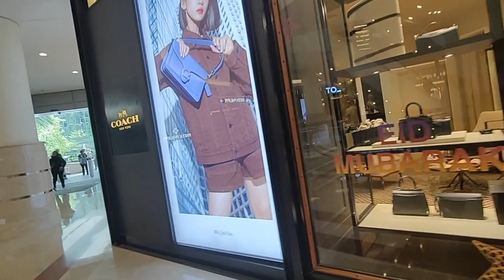Petronas Tower KLCC Kuala Lumpur Malaysia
Menara Petronas adalah sebuah ikonik menara kembar yang terletak di Kuala Lumpur, Malaysia. Disebut juga sebagai Menara Kembar Petronas, menara ini adalah salah satu struktur manusia tertinggi di dunia dan merupakan tujuan wisata populer bagi pengunjung dari seluruh dunia.

Menara Petronas dirancang oleh arsitek Cesar Pelli dan konstruksi selesai pada tahun 1998. Setiap menara memiliki tinggi sekitar 452 meter dengan 88 lantai. Mereka dihubungkan oleh jembatan kaca yang dikenal sebagai Jembatan Gantung Petronas, yang terletak pada tingkat 41 dan 42.

Desain Menara Petronas terinspirasi oleh motif seni tradisional Malaysia, dengan bentuk menara yang menyerupai bentuk buluh, salah satu simbol budaya Malaysia. Struktur menara ini menggabungkan elemen-elemen modern dan tradisional, menciptakan sebuah ikon modern yang juga mewakili warisan budaya negara.

Menara Petronas sebagian besar digunakan untuk perkantoran, dengan beberapa perusahaan besar yang menghuni ruang-ruangnya. Bagian bawah menara terdiri dari Suria KLCC, sebuah pusat perbelanjaan yang populer, dan Aquaria KLCC, akuarium yang menampilkan kekayaan kehidupan laut.

Pengunjung dapat naik ke lantai 86 untuk melihat pemandangan kota Kuala Lumpur yang menakjubkan dari dek pengamatan yang disebut Skybridge. Menara Petronas juga menawarkan tur interaktif yang memperkenalkan pengunjung pada sejarah dan teknologi menara.

Menara Petronas tidak hanya menjadi landmark penting bagi Kuala Lumpur, tetapi juga menjadi simbol prestasi arsitektur Malaysia. Keindahan dan keunikan arsitektur menara ini membuatnya menjadi salah satu destinasi wisata yang paling terkenal di Malaysia dan salah satu bangunan tertinggi di dunia yang mengesankan.

bikin geleng geleng takjub. Pernah jadi gedung tertinggi di Dunia.
Petronas Tower KLCC Kuala Lumpur Malaysia, Petronas Tower KLCC Kuala Lumpur, Petronas Tower KLCC, Petronas Tower, menara kembar Petronas, Menara Petronas, KLCC
Elm Family Indonesia, Elm Family, Elm Putri, Elm Channel, Elm, Kuala Lumpur, Malaysia,  Kuala Lumpur Elm, Malaysia Elm,